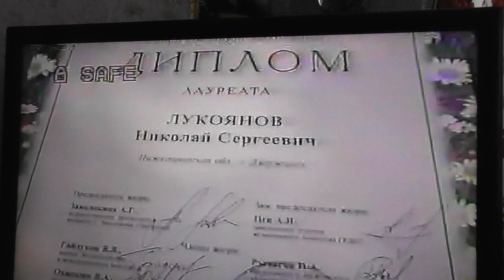АРХ 2006Г\РАССКАЗ ФОНДУКОВА О ФЕСТ ИМ ЗАВОЛОКИНА ТОНКОСТИ ИГРАЕТ НА ГАРМ ВАШ ПОКОРН СЛУГА ВСЕМ УДАЧИ